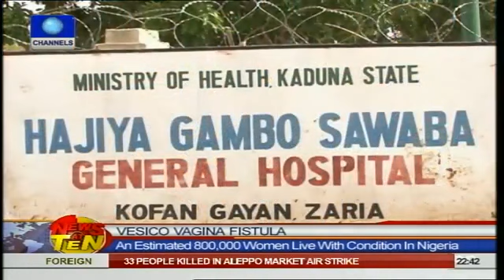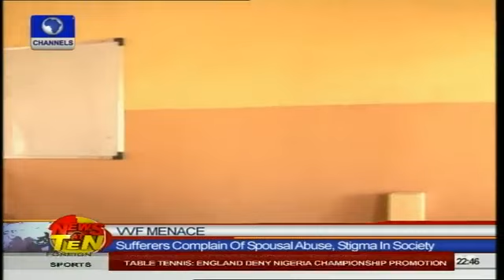There is God by patience video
one day for the thief